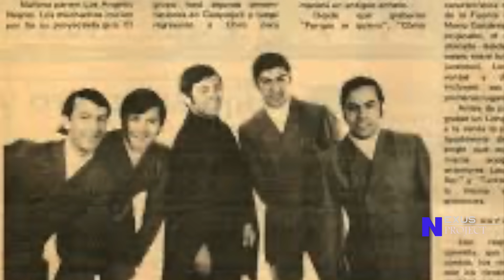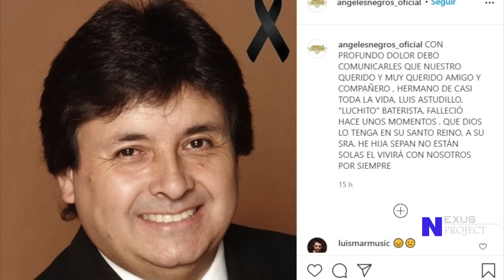LOS ANGELES NEGROS el grupo que salio de su país y TRIUNFO en MEXICO! 2022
Conoce la gran historia del grupo chileno más EXITOSO de la historia
LOS ÁNGELES NEGROS!